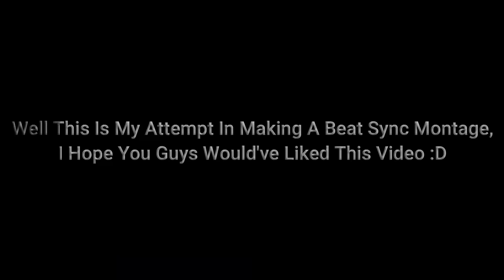Lalala- Beat Sync Montage | PUBG MOBILE | EtheroS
PUBG USERNAME - EtheroSôp
DEVICE- iPhone 11
CONTROL - Three Finger Claw